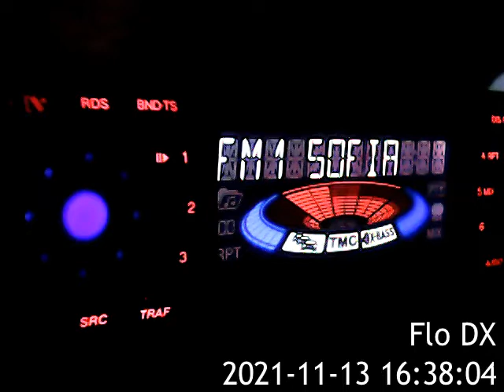FMDX V 96,7 Darik Radio Yablanitsa 210KM + RDS